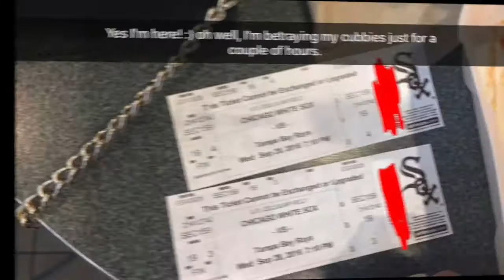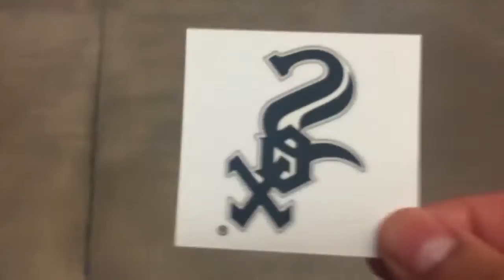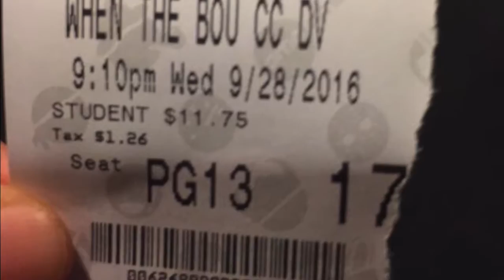Lost Vlog: Vanillabean's B Day